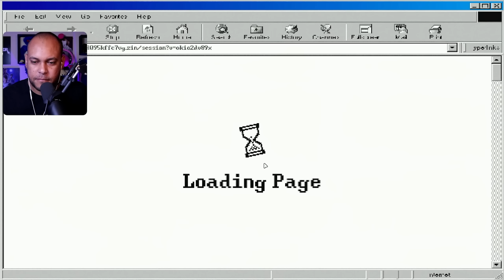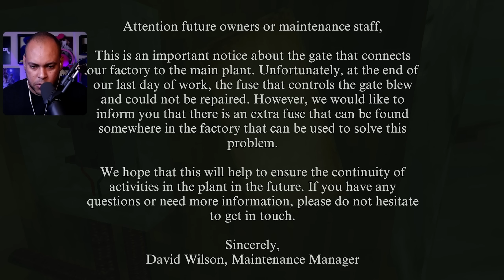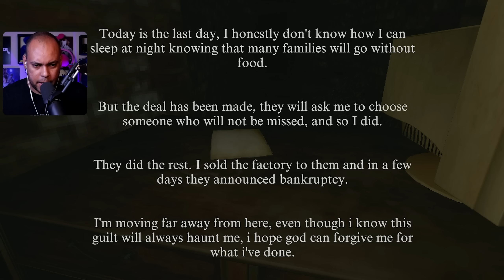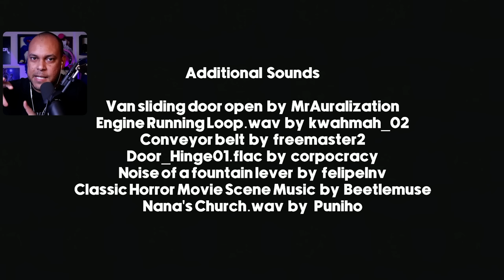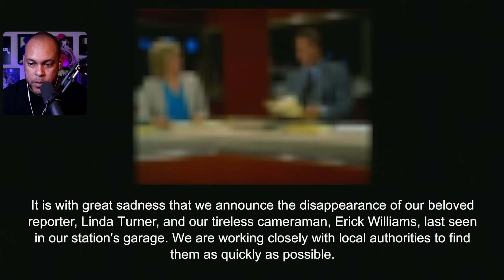ELES FORAM GRAVAR NO LUGAR ERRADO....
O ano é 2000. Você, um cinegrafista, juntamente com a jornalista, Linda Tuner estão fazendo uma visita à cidade de Willowbrook a pedido da emissora de TV para gravar algumas notícias sobre o lugar. Mas há algo que eles deveriam saber, algo maligno, algo diabólico, permeia esse lugar. Espero que gostem!